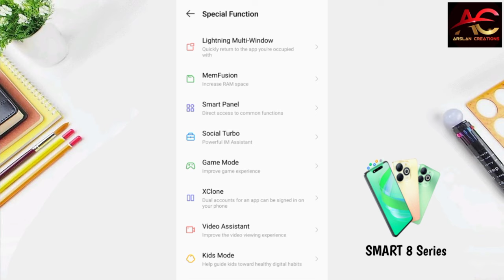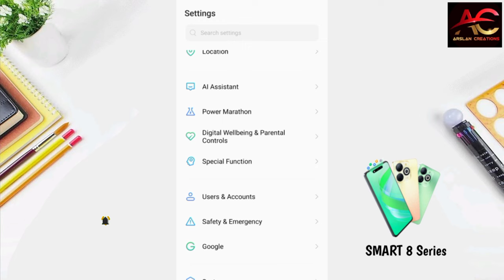Infinix Smart 8 Double Tap Setting/Screen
Hey Dear Viewer🤝 If you are looking for Infinix Smart 8 Double Tap Setting so you are on right video. In this video will tell you how to enable double tap in Infinix Smart 8 in a very easy & short way.

infinix mobile,
mobile phones,